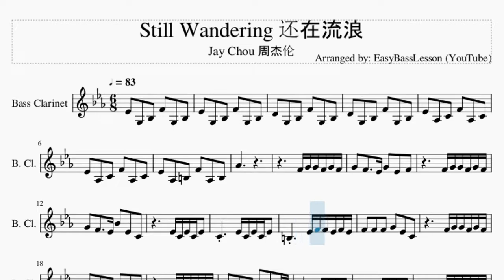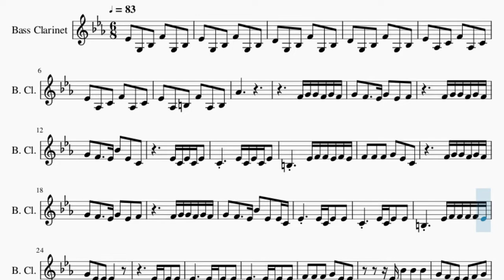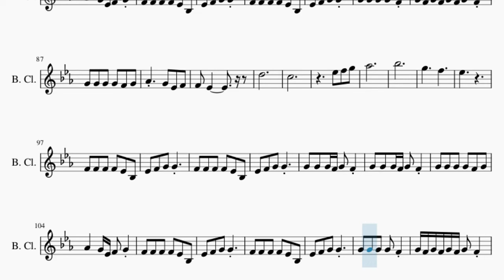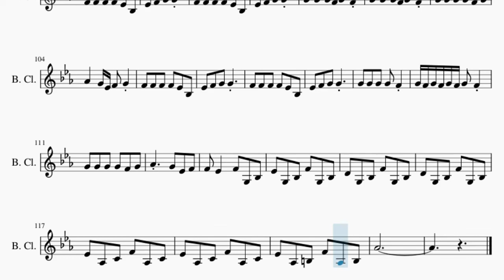Bass Clarinet Sheet Music: How to play Still Wandering 还在流浪 by Jay Chou 周杰伦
Comment and let us know how the videos have helped you. It keeps us going! :)Here is a sheet music/tab video on the song Still Wandering 还在流浪 by Jay Chou 周杰伦 on the bass clarinet. A bass clarinet sheet music arrangement which is transposed to notes that are easily played by bass clarinet, for the song Still Wandering 还在流浪 by Jay Chou 周杰伦.

EasyMusicLesson teaches you to play the your favorite instrument, through well-arranged sheet music so that you too can learn how to play Still Wandering 还在流浪 by Jay Chou 周杰伦 on the bass clarinet as fast as you can. A bass clarinet sheet music with backing tracks to help your play the song better.

Chords of Bass Clarinet arrangement:
Db Maj   F Min   Gb Maj   Gb Min   Gb Min   Db Maj   F Min
Gb Maj   Gb Min   Db Maj   F Min   Gb Maj   Gb Min   Eb Min
Bb Min   Gb Maj   Ab Sus 4   Ab Sus 4   Db Maj   Bb Min   Gb Maj
Gb Min   Ab Maj   Db Maj   Bb Min   Gb Maj   Gb Min   Db Maj
F Min   Gb Maj   Gb Min   Gb Min   Db Maj   F Min   Gb Maj
Gb Min   Eb Min   Bb Min   Gb Maj   Ab Sus 4   Ab Sus 4   Db Maj
Bb Min   Gb Maj   Gb Min   Ab Maj   Db Maj   Bb Min   Gb Maj
Gb Min   Bb Min   Ab Maj   Gb Maj   F Min   Eb Min   F Min
Gb Min   Ab Sus 4   Ab Sus 4   Db Maj   Bb Min   Gb Maj   Gb Min
Ab Maj   Db Maj   Bb Min   Gb Maj   Gb Min   Db Maj   F Min

Melody notes of Bass Clarinet:
Eb4 G3 Bb3 F4 G3 Bb3
D4 G3 Bb3 F4 G3 Bb3
Eb4 Ab3 C4 F4 Ab3 C4
Eb4 Ab3 B3 F4 Ab3 B3
Ab4
F4 G4 G4 F4 G4 F4
G4 F4   Eb4 G4 Eb4 F4
G4 F4   Eb4 Bb4 Eb4 C4
Eb4 C4 Eb4 C4 Eb4
C4   Eb4 C4 Eb4 C4 Eb4
B3   Eb4 F4 F4 Eb4 F4 Eb4
F4 F4 F4 G4 Eb4 C4
G4 F4   Eb4 Bb4 Eb4 Eb4 C4
Eb4   Eb4 C4 Eb4 Eb4
C4   Eb4 C4 Eb4 Eb4
B3   Eb4 F4 F4 F4 F4 Eb4
G4 Eb4 Eb4
Eb4 C4 Eb4 Eb4
F4 F4 F4 G4 Eb4 Eb4
Eb4 Bb4 Bb4 Bb4
G4 F4 Eb4 Eb4 F4 G4
F4         G4
F4 F4 F4 F4 Eb4 Bb3
Eb4 F4 G4 G4
G4 G4 G4 F4 G4 F4
G4 G4 G4 G4 F4 G4
Ab4   G4 Eb4 F4 G4
Ab4   G4 Eb4 F4
F4 Eb4
Eb4 F4
D4         Eb4
D4 C4 Bb3 Bb3 C4 Eb4 C4 Eb4
F4 G4
Eb4 Bb4
Ab4         Bb4
F4 Eb4
G4 Eb4 Eb4
F4         G4
F4 Eb4
D5
C5
Eb5 F5 G5
Ab5
Bb5
G5     F5
Eb5
F4 Eb4   F4 G3 Bb3
Ab4